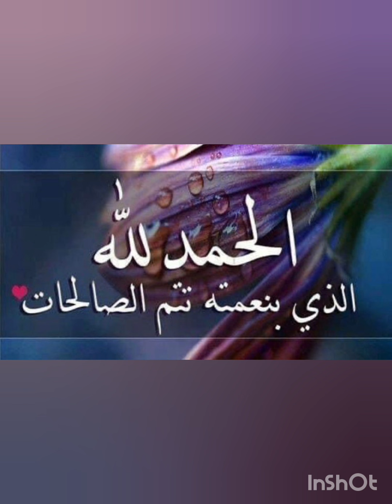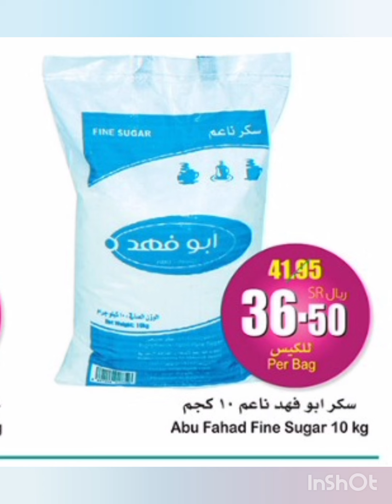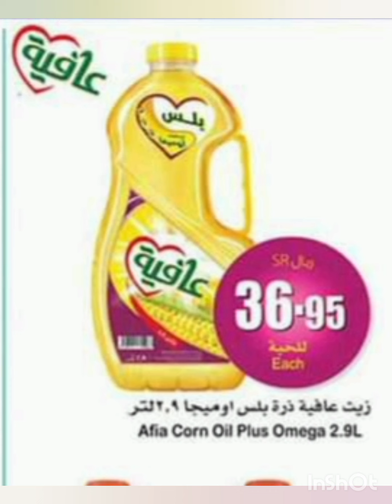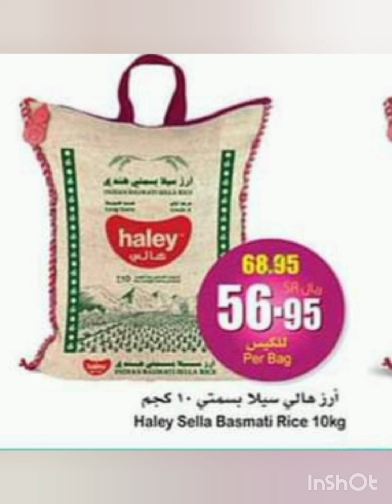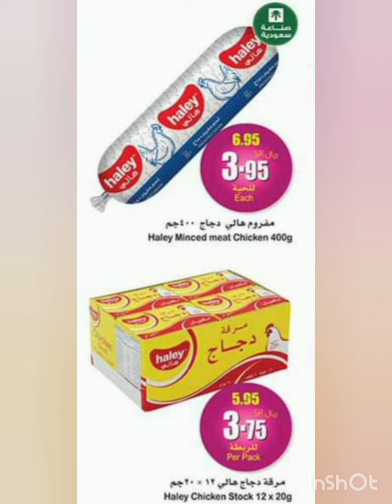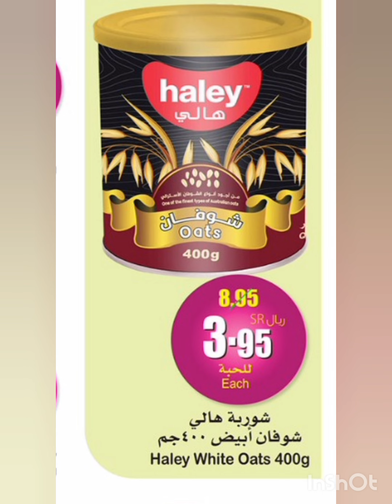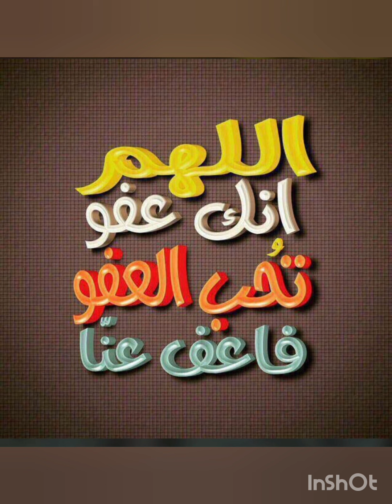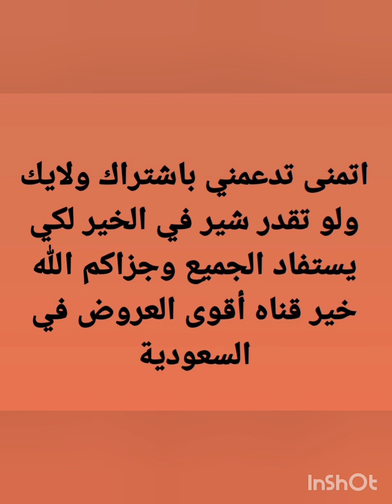عروض العيد في العثيم تخفيضات المواد الغذائية والحلويات وأقوى عروض الاسبوع حتى الثلاثاء 9 أبريل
بندة_هايبربندة
اللهم صل وسلم وبارك علي سيدنا محمد
بندة_هايبربندة
لاتفوتكم
تخفيضات قصر الاواني
تخفيضات قصر الأواني 70 %علي اكتر الاصناف  نحفيضات نهاية العام 🇸🇦🇸🇦
قصر الأواني بنصف السعر خصم 70%
احتفالات افتتاح معرض رقم 50في جميع أنحاء المملكة العربية السعودية ❤️🇸🇦♥️🇸🇦♥️
علي جميع المنتجات من الأجهزة الكهربائية والأدوات المنزلية بجميع انواعها واشكالها من هوم الك
في جميع فروع قصر الأواني
عروض هايبر بنده لا تفوتكم
عروض العثيم
تخفيضات رد تاغ
عروض وتخفيضات ستي ماكس لاتفوتكم
اسعار الدهب
تخفيضات تونتي فور
تخفيضات سنتر بوينت
عالم مروه
عالم التوفير
عالم الوسام
وصفه وفكره
تخفيضات قصر الاواني الكبرى
تخفيضات قصر الاواني نهاية العام
عروض السيف غاليري
تخفيضات السيف غاليري رمضان
قصر الاواني
تخفيضات قصر الاواني
جولة في قصر الاواني
تخفيضات قلعة التخفيضات
قلعة التخفيضات
عروض هايبر بنده لهذا الاسبوع
تخفيضات كارفور
عروض كارفور
عروض كارفور لهذا الاسبوع
عروض بنده
عروض هايبربنده
اقوى عروض هايبربنده
تخفيضات هايبربنده